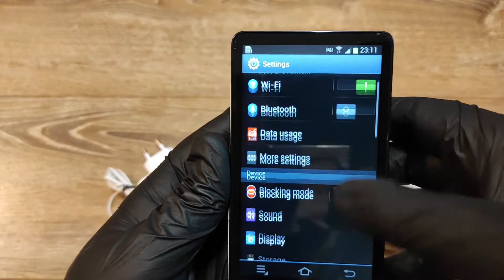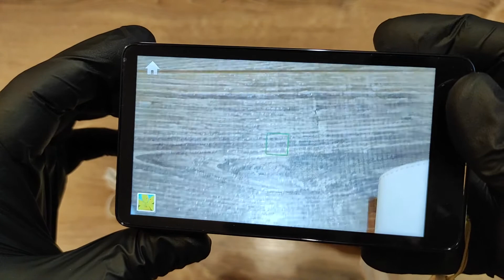Samsung Galaxy Camera | EK-GC100 | 16.3 MP | 3G | Wi-Fi | Android 4.1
*** Key features:
* Point and shoot camera with 21x optical zoom and optical image stabilization
* Wide-angle 23mm lens, 1/2.3" sensor, 16.3MP resolution
* Xenon flash
* 1080p HD video recording at 30fps; 720p High Framerate video recording at 60fps; 768x512 120fps slow-mo
* 4.8" 16M-color Super Clear LCD capacitive touchscreen of HD (720 x 1280 pixel) resolution; Corning * Gorilla Glass 2
* Android OS v4.1.2 with TouchWiz launcher
* 1.4 GHz quad-core Cortex-A9 CPU, Mali-400MP GPU, Exynos 4 Quad chipset, 1GB of RAM
* 100Mbps LTE (market dependent)
* Quad-band 3G with 21 Mbps HSDPA and 5.76 Mbps HSUPA support
* Dual-band Wi-Fi 802.11 a/b/g/n
* GPS with A-GPS connectivity; GLONASS support, Digital compass
* microHDMI TV Out
* Standard 3.5 mm audio jack
* Stereo Bluetooth v4.0
* 8GB internal storage, microSD slot
* File manager comes preinstalled
* Extremely rich video and audio codec support
* Accelerometer and gyroscope sensor